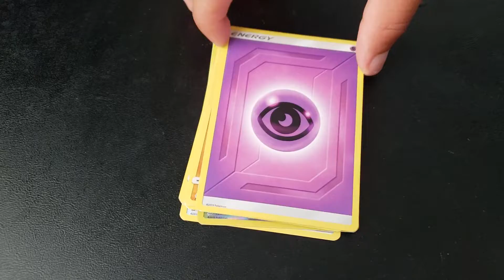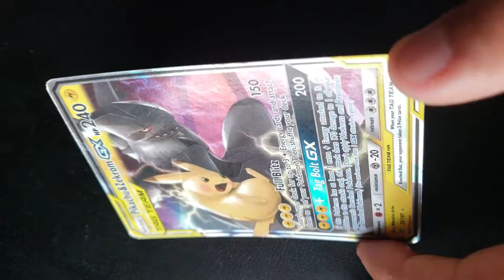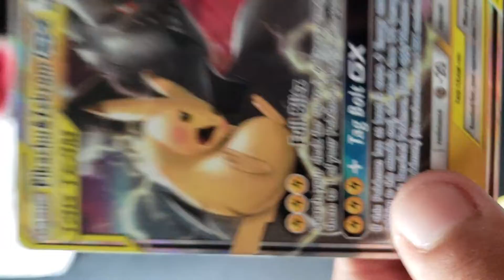Opening pokemon cards (Watch till the end)